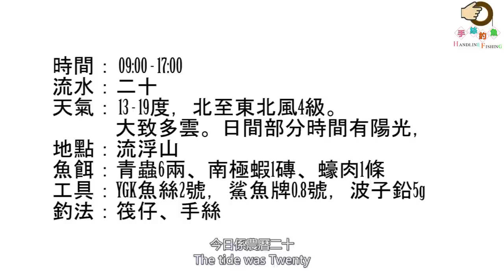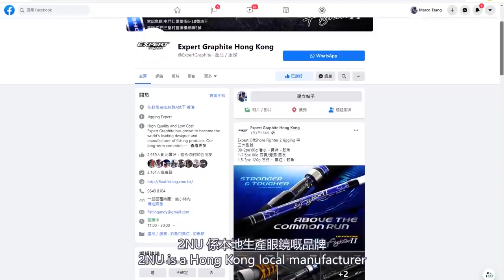#179 蠔排釣食用裝黃腳鱲，好嘢 | 『香港釣魚 : 艇釣』流浮山蠔排 | 現場收音 |【Expert Graphite 2NU 太陽眼鏡】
蠔排釣食用裝黃腳鱲，好嘢 | 『香港釣魚 : 艇釣』流浮山蠔排 | 現場收音 |【Expert Graphite 2NU 太陽眼鏡】
Catching Yellowfin Seabream at Oyster Field. Great, I got it! | [Hong Kong HK Fishing : BoatGame] Lau Fou Shan  | Live Audio |【Expert Graphite 2NU Sunglasses】

Background Music 背景音樂名稱 : So good by Orkas